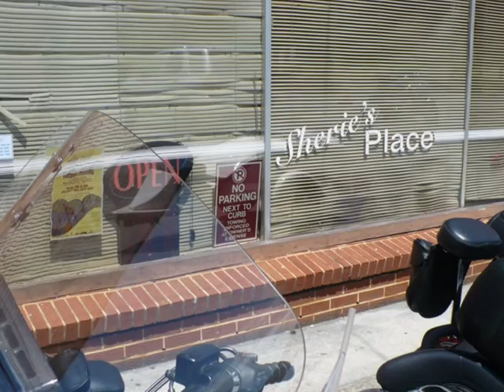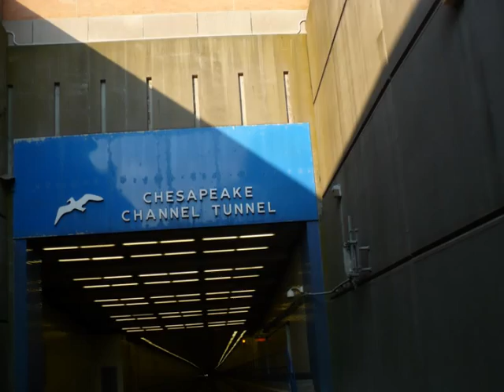Summer Ride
Motorcycle Trip